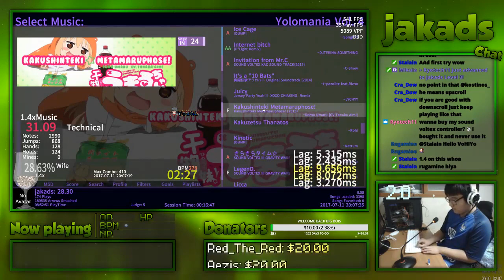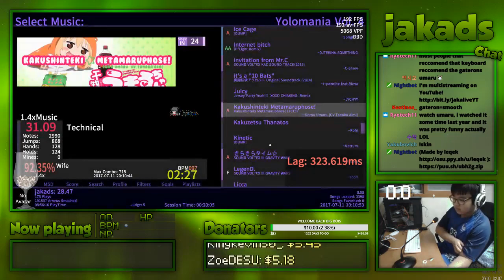Umaru OP 1 4x rip AA Jakads Archive